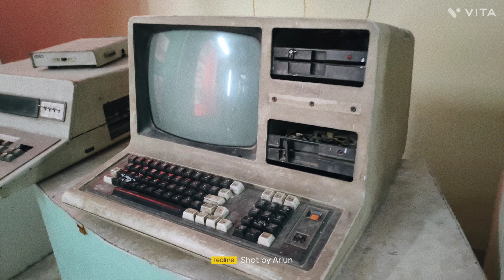first computer | laptop | amazing | machine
🖥️ Unveiling the Origins: The First Computer and Laptop - A Journey Through Technological Marvels! 💻🌟

Welcome to [entertainia], your portal to the world of innovation and technology! In this captivating video, we embark on a remarkable journey back in time to explore the fascinating story of the first computer and laptop. Get ready to be amazed as we delve into the evolution of these incredible machines that have shaped the digital landscape. 🚀🔍

🕰️ The Birth of Innovation:
Join us as we delve into the origins of the first computer, tracing its inception from the minds of brilliant pioneers. From the room-sized giants to the sleek and portable laptops of today, we uncover the groundbreaking moments and ingenious inventions that led to the creation of these revolutionary devices. 🌐🔬

💻 From Giant to Portable:
Witness the awe-inspiring transformation from the colossal mainframes of the past to the portable laptops that fit in the palm of your hand. Through insightful visuals and captivating narratives, we explore the evolution of design, performance, and portability, showcasing how these advancements have redefined the way we interact with technology. 🌈📦

🌟 Inspiring Innovations:
The journey of the first computer and laptop is a testament to human ingenuity and the endless pursuit of knowledge. By understanding the roots of these technological marvels, we gain a deeper appreciation for the innovations that have shaped our modern world. Join us in celebrating the remarkable achievements that have paved the way for the digital age. 🚀🌌

Also, use relevant keywords and phrases related to the first computer, laptop, technological evolution, and innovation to enhance search engine visibility.)